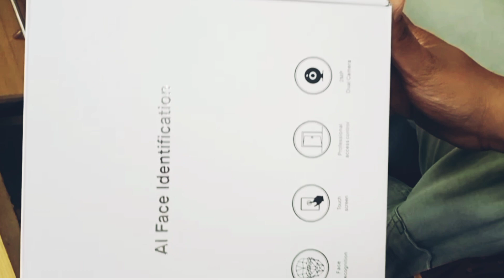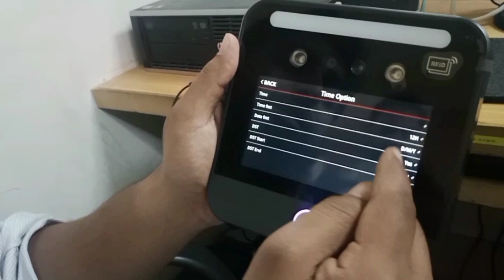Face Attendance Machine Sale and Services contact 0331-2290103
Face Attendance Machine Sale and Services